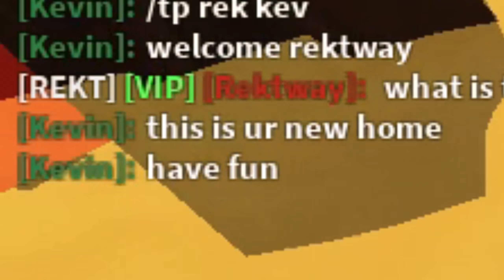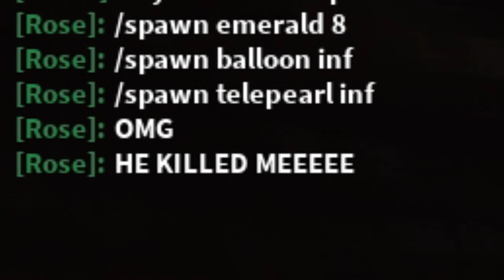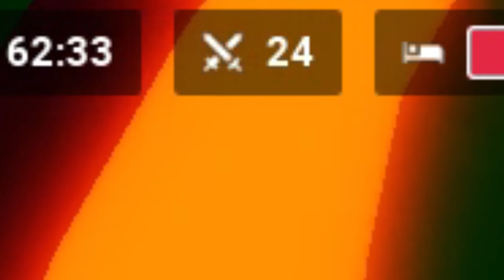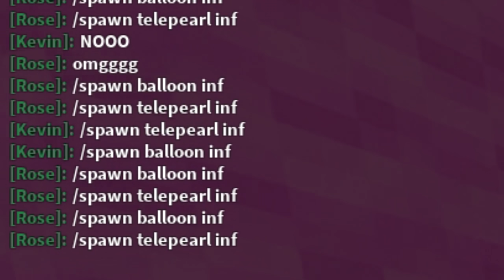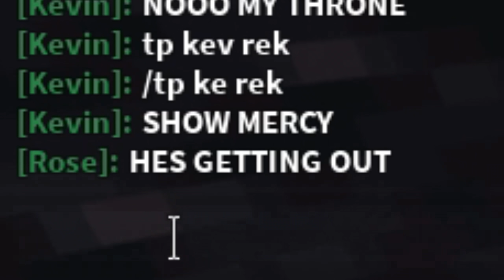I Got TRAPPED In A Bedrock SKY Base... (ROBLOX BEDWARS)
I Got TRAPPED In A Bedrock SKY Base... (ROBLOX BEDWARS) In this video, we tried escaping a bedrock maze, and solving a few puzzles in order to escape...